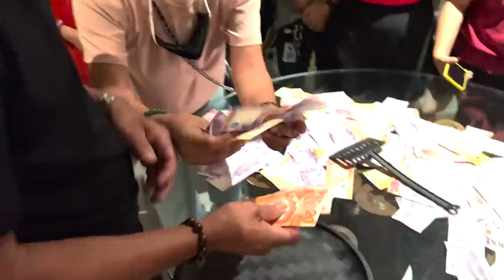SPENDING THE HOLIDAYS WITH FAMILY | Jessy Mendiola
Happy New Year guys! ✨ Sana lahat kayo healthy ngayon and feeling well. 🙏🏻 And I hope everyone was able to celebrate new year’s eve with their loved ones. 🥰 I’m extremely lucky and blessed na kahit nasa ibang bansa ‘yun family ko, I have another family here as well, to spend the holidays with. ☺️

Welcome & enjoy!

Live life.
Love life.

Love,
Senorita Jessy 🌺💋